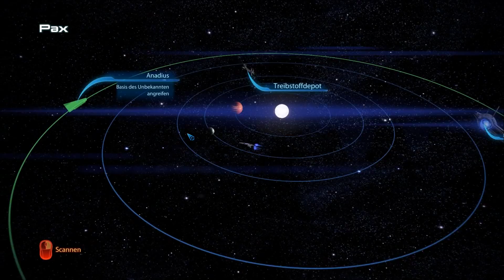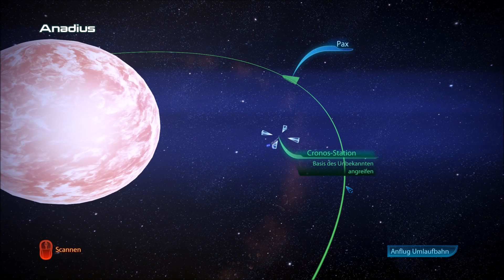MASS EFFECT 3 [81] Zum Angriff! | LP Mass Effect 3 (PC) | 60 FPS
Let's Play zu Mass Effect 3 von Lavaflask